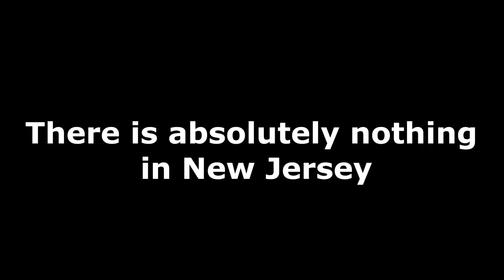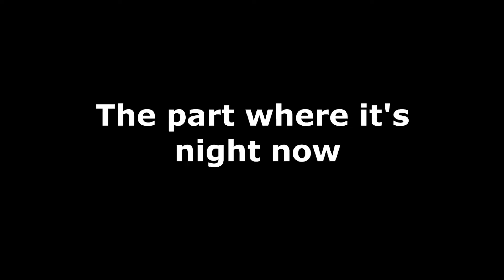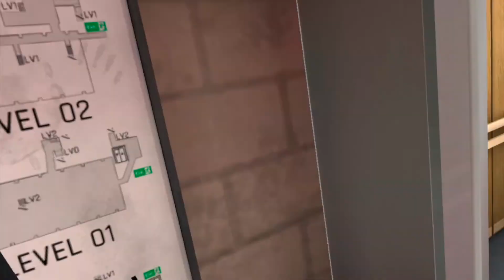I became a sniper and got hunted for it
Yep i did it again